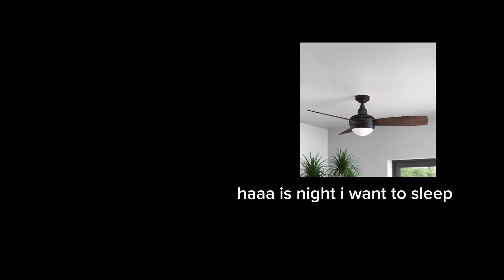tornado.ceiling fan madnnes